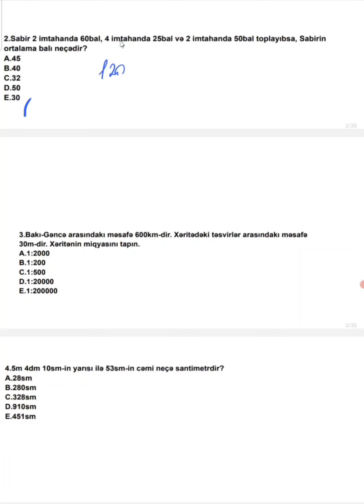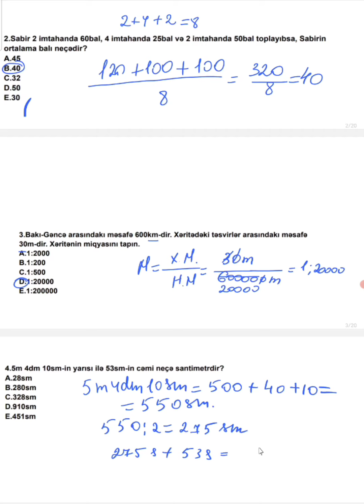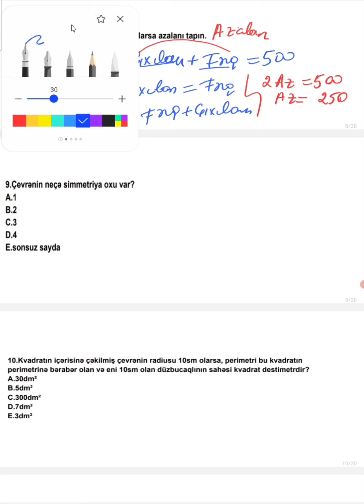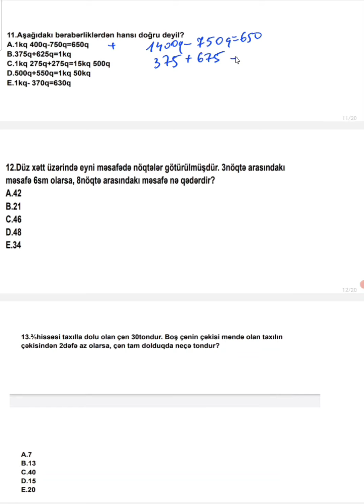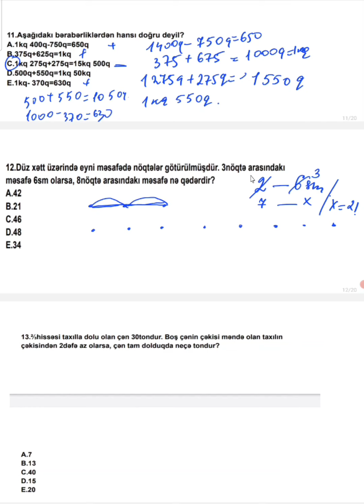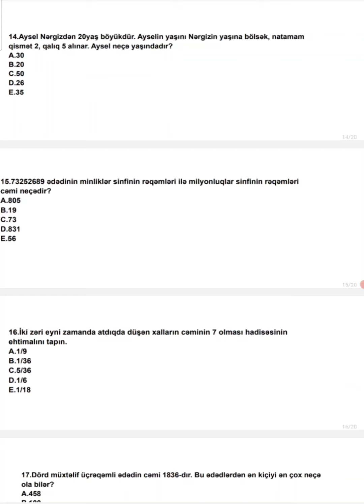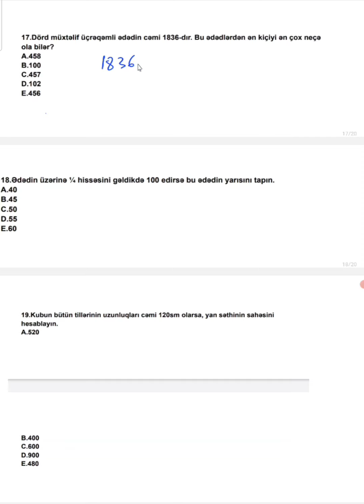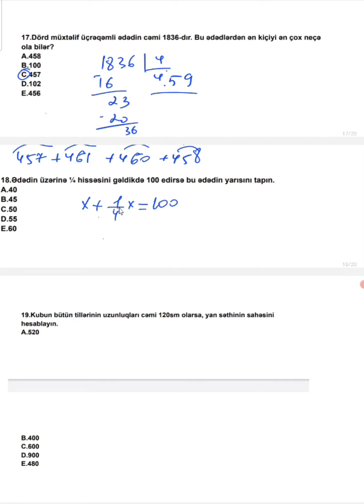Təhsil Nazirliyinin çərçivəsinə uyğun hazırlanmış riyaziyyat sınağı. miq / sertifikasiya 2023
📌Daxil olub sınağı işləyə bilərsiz

uğurlar ❗❗❗